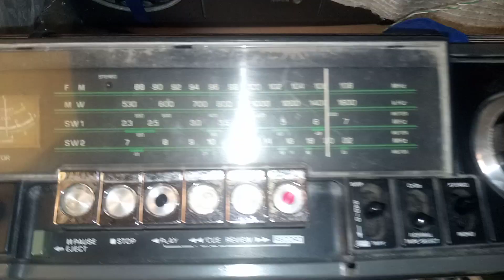National Panasonic Rs-466 Ts